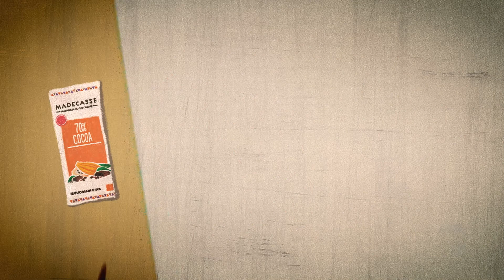Proudly Made in Africa Animation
Kenyan made animation to tell you the story of what Value Added in Africa does to support African producers.

Big thanks to Studio Ang for producing such a wonderful animation!